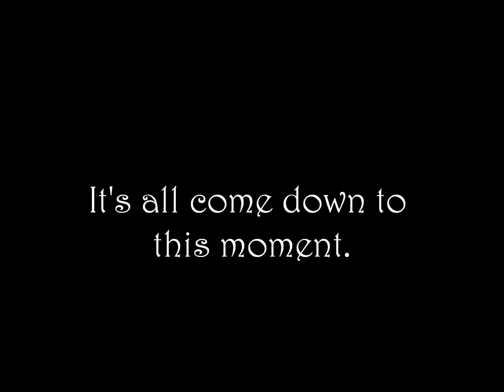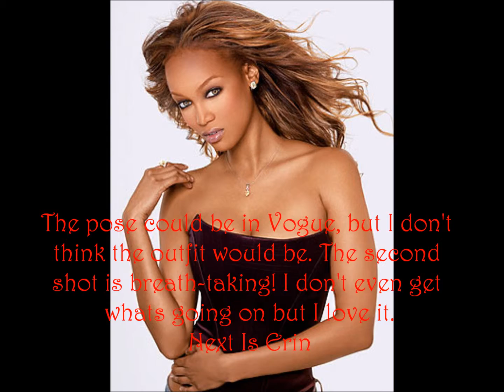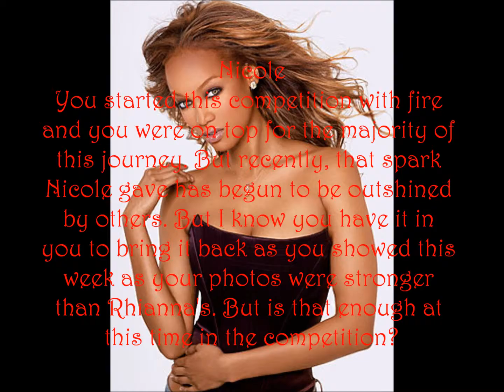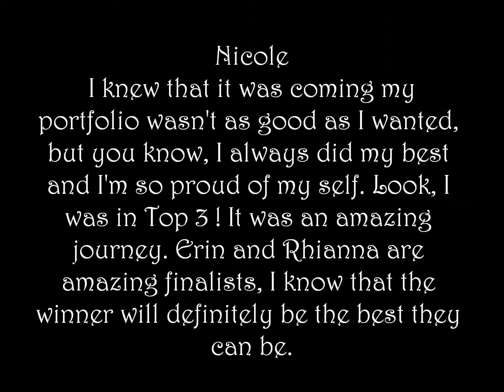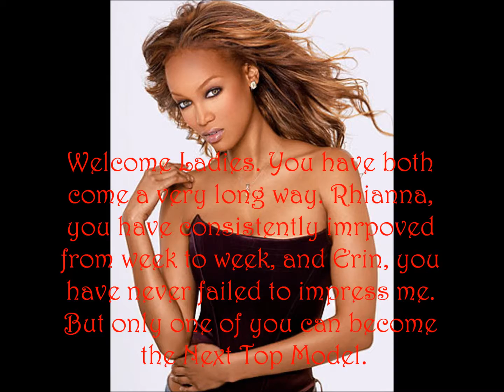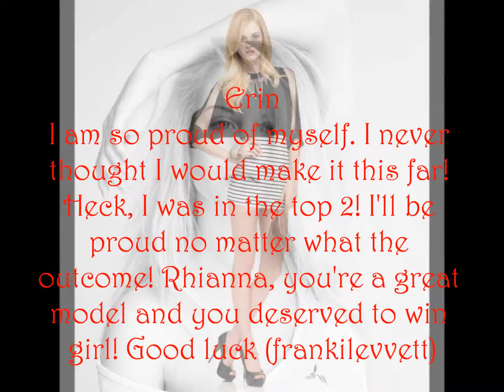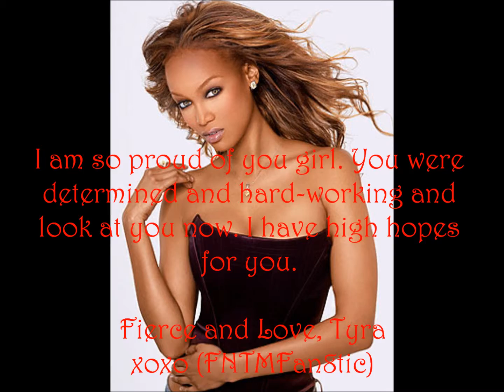FNTMFan8tic's Next Top Model Cycle 1 Episode 12 - FINAL